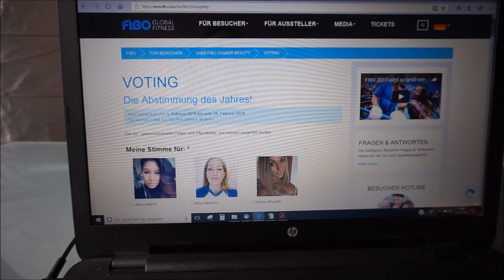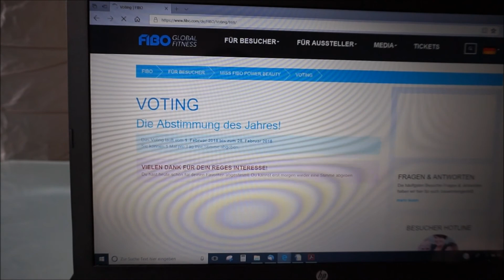DIÄT UPDATE | Rückentraining mit der NRW Meisterin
ACHTUNG: Das Video ist leider nicht ganz aktuell. durch den Tod meines Katers (der am Ende des Videos einen kurzen Gastauftritt hat), habe ich alle Wettkampfpläne erst einmal auf Eis gelegt... Das Video hatte ich allerdings schon fertig und wollte es euch nicht vorenthalten.

Ihr habt Fragen oder Anregungen? Schreibt sie einfach in die Kommentare oder kontaktiert mich per Mail, Instagram oder Facebook. :) Freue mich über jedes Like!

Du brauchst Hilfe bei deinem Training oder deiner Ernährung? Abnehmen oder Muskelaufbau? Oder hast Interesse an einem ganz individuellen Coaching? Ich bringe dich an dein Ziel!